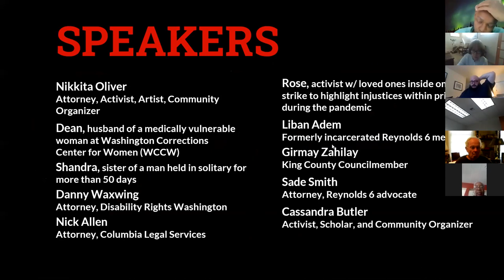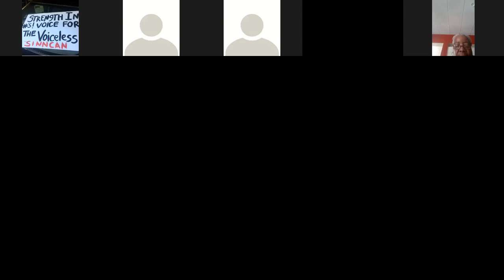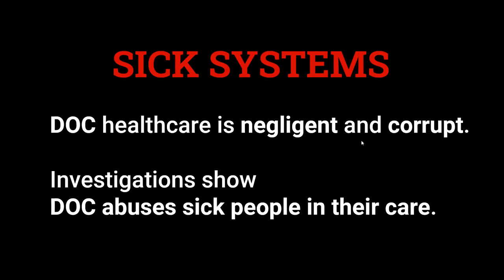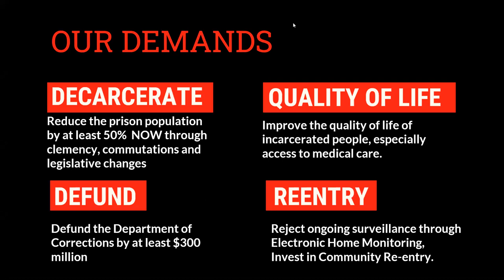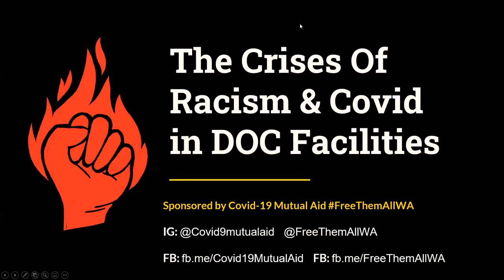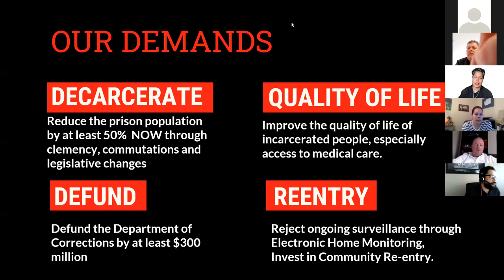Press Conference: The Crises of Racism and COVID in DOC Facilities - 8/19/2020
This press conference tells stories of people incarcerated in Washington State prisons who are facing neglect, violence, and retaliation as they try to protect themselves from the spread of COVID-19 behind bars.